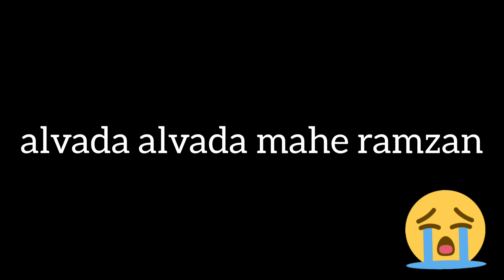alvada alvada mahe ramzan😭😭//by my lil sis❤️ #2023